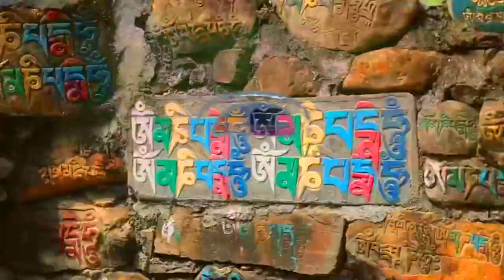|| Babal Jhyap Music Video Cover || Modified Version Of Babal jhyap = Swayambhu || Shout Out ||SB||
Hi

                                           Note: Misscall Are Fully Banned.